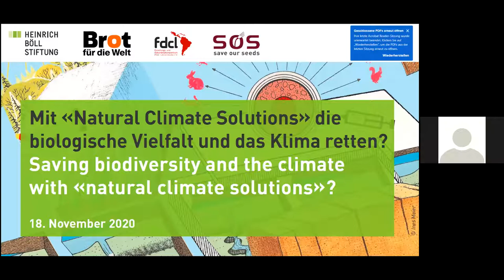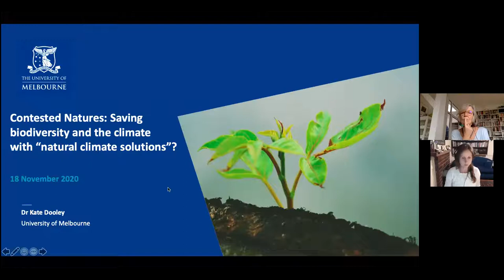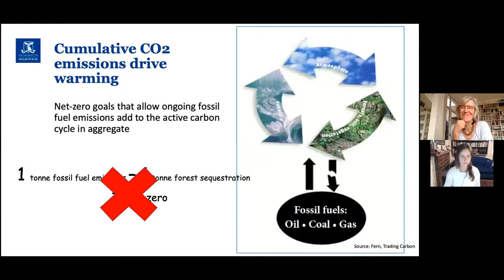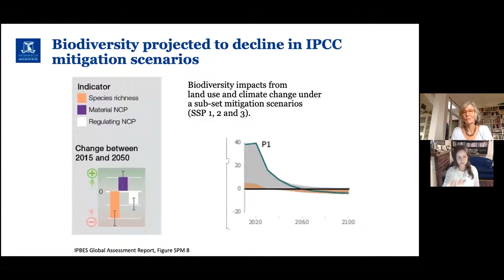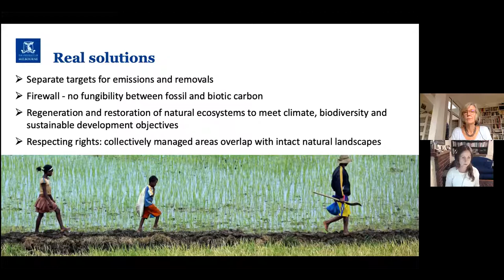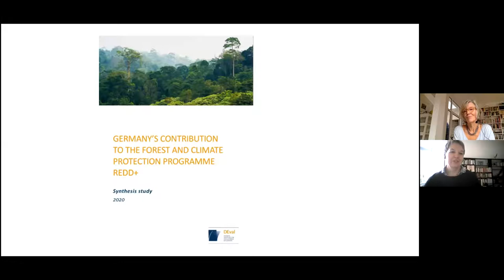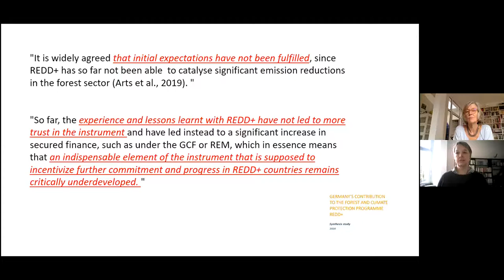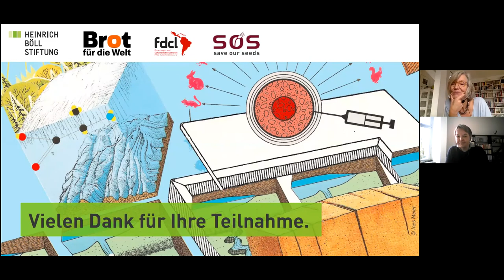Mit „Natural Climate Solutions“ die biologische Vielfalt und das Klima retten?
Mitschnitt der 4. Veranstaltung unserer vierteiligen Online-Konferenzreihe Umkämpfte Natur: Landnutzung, Klimaschutz und neue Gentechnologien im Kontext der Debatte zum Schutz biologischer Vielfalt.

Landnutzung wird immer mehr zum Hoffnungsträger der internationalen Klimapolitik. Die Erwartungen sind enorm: Bis zu 37% der notwendigen Emissionseinsparungen, um die 2° Marke nicht zu überschreiten, könnten Schätzungen zu Folge aus so genannten “Natural Climate Solutions”, wie verringerter Entwaldung, Aufforstung oder Landwirtschaft, kommen.

Zwar hat schon der Konflikt um Teller oder Tank als Folge der Biospritproduktion die Zielkonflikte landbasierter Klimaschutzmaßnahmen deutlich gemacht. Inzwischen kommen aber neue Dimensionen hinzu, die Land in noch stärkeren Maße in den Fokus der globalen Klimapolitik rücken. „Klimaneutralität“ ist zum neuen Ziel im Kampf gegen die Erderwärmung geworden. Staaten, Städte oder Unternehmen wollen dabei nur noch so viel CO2 emittieren, wie der Atmosphäre an anderer Stelle in gleicher Menge wieder entzogen werden kann. Naturbasierte Lösungen sind damit unmittelbar mit der Perspektive globaler Kompensationsmechanismen verknüpft und Klimapolitik gerät immer stärker in den Fokus bestehender Konflikte um Land und seine Nutzung. Ernährungssicherheit, Erhaltung von Ökosysteme und Biodiversität– all dies muss auf demselben Land erreicht werden, das nun auch verstärkt der Erreichung von Klimazielen dienen soll.

Welchen Beitrag können natürliche Klimasenken tatsächlich leisten? Wie lässt sich der Schutz von biologischer Vielfalt, von Ernährungssicherheit und der Land- und Menschenrechte lokaler Bevölkerungsgruppen in Einklang bringen? Welche Weichen müssen dafür auf den UN-Klimaverhandlungen und dem UN-Biodiversitätsgipfel im nächsten Jahr gestellt werden?

Gäste:
- Dr. Kate Dooley (Umweltwissenschaftlerin, Universität Melbourne)
- Coraina de la Plaza (Global Forest Coalition)
- Norbert Gorißen (Leiter der Unterabteilung „Internationale Zusammenarbeit“, Bundesministerium für Umwelt, Naturschutz und nukleare Sicherheit)
- Jutta Kill (Biologin)

Moderation: Christiane Grefe (Autorin des Buches „Global Gardening: Bioökonomie - Neuer Raubbau oder Wirtschaftsform der Zukunft?“ und ZEIT-Redakteurin)